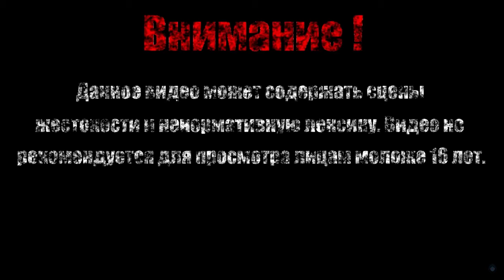ХУК СЛЕВА【Streets Of Rage 2】#5